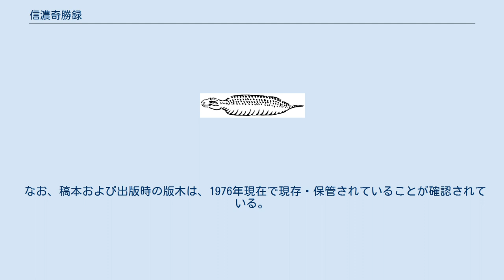信濃奇勝録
『信濃奇勝録』の表紙（国立国会図書館蔵） 『信濃奇勝録』（しなのきしょうろく）は、江戸時代末期に、信濃国佐久郡臼田町の神官であった井出道貞が、信濃国（現在の長野県）の各地を十数年にわたって実地踏査を重ね見分した成果を記録した地誌で、収録されている地誌範囲は信濃国全域におよんでいる。
全5巻。
 井出道貞は本書を1834年（天保5年）2月に脱稿しているが、版行はされず稿本として残され、約半世紀後の1886年（明治19年）12月、孫にあたる井出通によって初めて出版された。
江戸時代後期、瀬下敬忠『千曲之真砂』をのぞいて信濃国の全体を網羅する体系的な地誌・沿革誌としての類似書はほとんどなく、信濃各地の有名な奇勝景観に加えて、歴史・旧跡・民俗・社寺・祭事から、建造物・古器物・出土品、また珍しい動物・植物・鉱物に至るまで多彩な事物を紹介している。
本文には文章だけではなく、図も豊富に掲載されている。
 「巻之一」では筑摩郡を、「巻之二」では安曇郡と水内郡を、「巻之三」では佐久郡と小県郡を、「巻之四」では諏訪郡と伊那郡を、「巻之五」で埴科郡・更級郡と高井郡を取り上げている。
 なお、稿本および出版時の版木は、1976年現在で現存・保管されていることが確認されている。
 各郡で見出しになって紹介されているのは、次の通りである。
 巻之一におさめられている野槌の挿絵